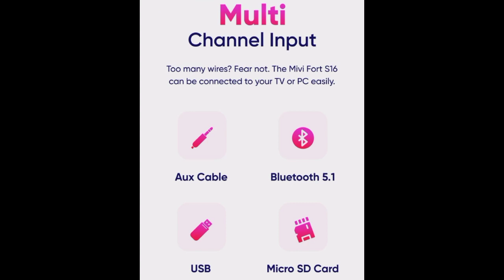MIVI MINI SOUNDBARS 🔥| India launch date confirm 🤩 | Massive brilliant Radiator & powerful Bass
Hello Guys,
Friends, is video me hum baat karenge mivi mini soundbars ke specifications & India launch date & price ke baare me.